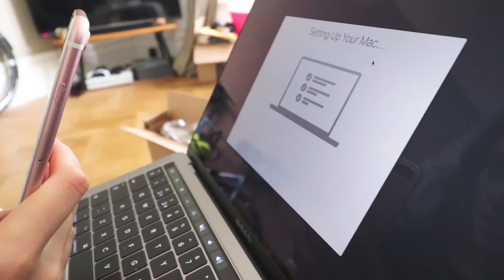THE MOST EXPENSIVE THING I'VE EVER BOUGHT!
Totally worth it (so far!)